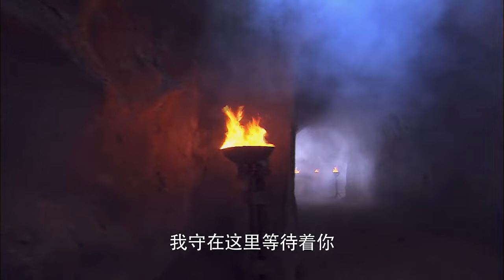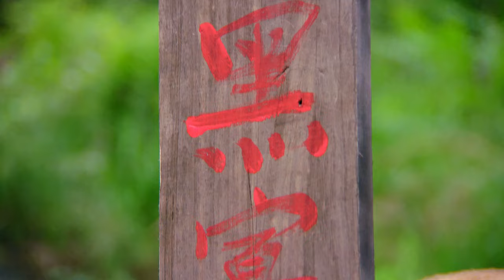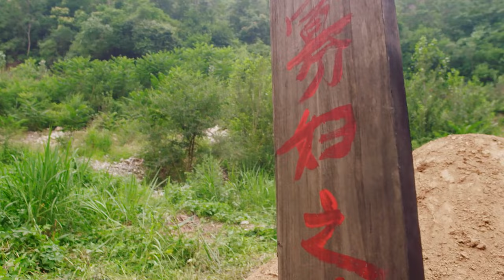洋人小瞧中國人揚言要活捉他，哪知功夫小子一身絕世武功，以一敵百⚔️ 功夫 | Kung Fu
劇名(Drama Name)：【青年霍元甲之威震津門】